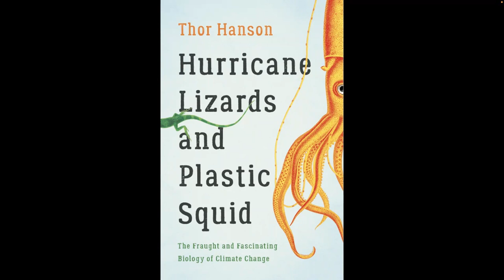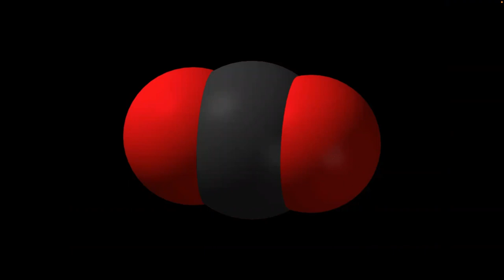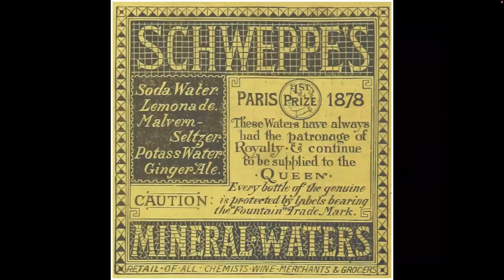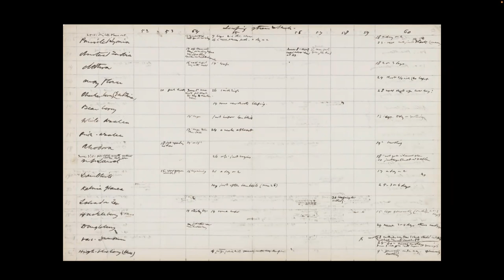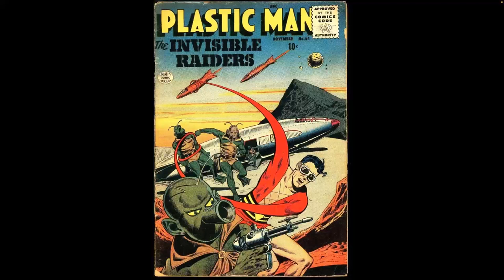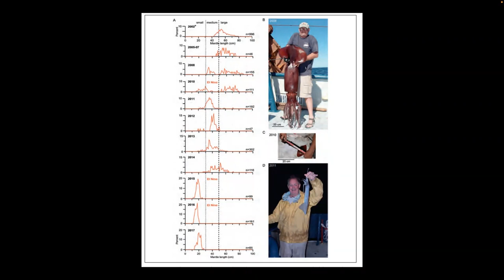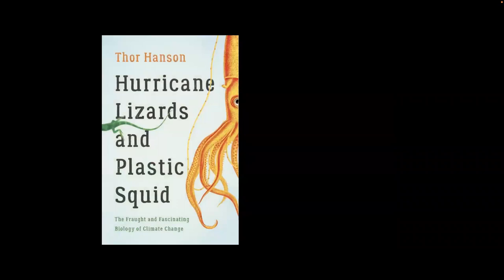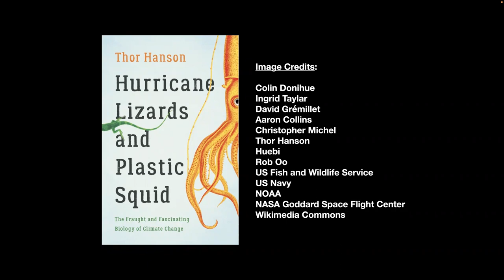Thor Hanson at Lummi Island Heritage Trust Annual Meeting 2023